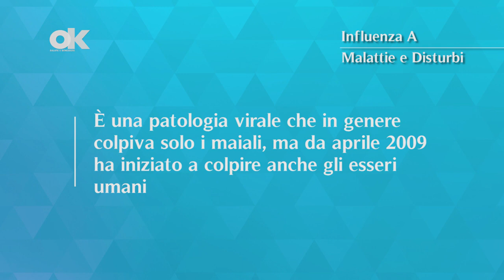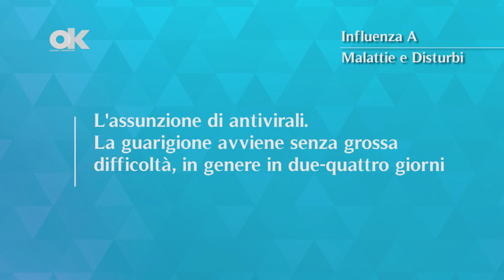Influenza A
L'influenza A, conosciuta anche come influenza suina, indica l’influenza provocata dalla trasmissione di un virus (Orthomyxovirus o A/H1N1) dai suini all’uomo. Generalmente questa malattia ha sempre colpito solo i maiali, ma dal mese di aprile 2009 il virus ha contagiato anche gli esseri umani.

Si è venuta affermando la falsa convinzione che ad essere contagiati dalla nuova influenza, siano solo le persone con un quadro clinico compromesso: il virus A/H1N1 può colpire chiunque ma può portare complicazioni solo in caso di una pregressa malattia. Questo tipo di influenza attacca molto meno le persone anziane e i bambini, ma il motivo di ciò è da ricercare nel fatto che generalmente queste due categorie di persone, ogni anno, vengono preventivamente vaccinati contro l’influenza stagionale e questa “protezione” sembra essere in grado di rendere minore la possibilità di un eventuale contagio. L’alimentazione a base di carne suina non aumenta le probabilità di contrarre l’infezione che viene trasmessa da uomo a uomo per via aerea, esattamente come tutte le influenze comuni.

Quali sono le cause?

Il virus  A/H1N1

Quali sono i sintomi?

I sintomi sono quelli di una normale influenza: febbre, tosse, mal di gola, dolori muscolari, mal di testa e senso di spossatezza; solo in alcuni casi anche nausea, vomito e diarrea. A seconda delle zone però, i disturbi possono essere diversi: nella zona di origine dell’infezione (Messico), il tratto più caratteristico del virus è una sintomatologia legata ad infezioni respiratorie, negli Stati Uniti invece prevalgono vomito e disturbi gastroenterici.

Come si cura?

Per combattere l’influenza A è necessario assumere antivirali. La guarigione avviene senza grossa difficoltà, in genere in due-quattro giorni.